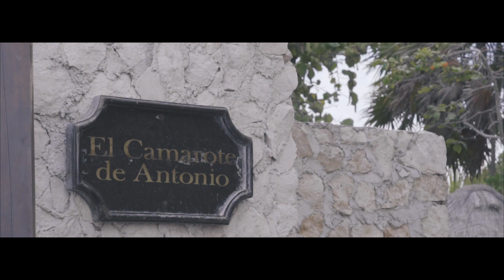Playa Esperanza Tulum